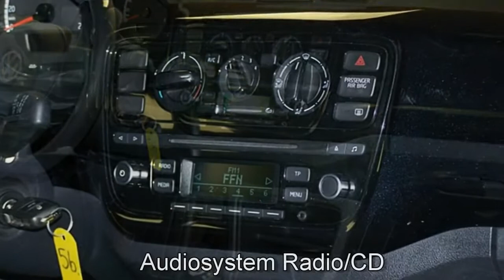Volkswagen Up! 1